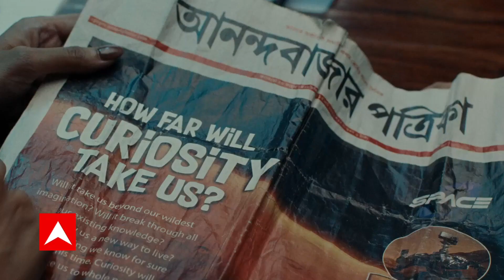Siddhu Moosewala Murder : अरविन्द केजरीवाल के घर के बाहर कांग्रेस कार्यकर्ताओं का विरोध प्रदर्शन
पंजाब के मशहूर सिंगर सिद्धू मूसेवाला (Sidhu Moosewala) की हत्या के बाद राजनीति तेज हो गई है. मूसेवाला की हत्या के विरोध में आज कांग्रेस ने पंजाब (Punjab) से लेकर दिल्ली तक प्रदर्शन किया. कांग्रेस कार्यकर्ताओं ने पंजाब में आम आमदी पार्टी (AAP) सरकार के खिलाफ प्रदर्शन किया तो वहीं, दिल्ली में मुख्यमंत्री अरविंद केजरीवाल (Arvind Kejriwal) के घर का घेराव कर रहे हैं. इस मामले में आज मुख्यमंत्री भगवंत मान (Bhagwant Mann) ने कहा कि हत्या में शामिल किसी भी दोषी को बख्शा नहीं जाएगा. सीएम मान ने हत्याकांड की जांच हाईकोर्ट के सिटिंग जज से करवाने की बात कही है.